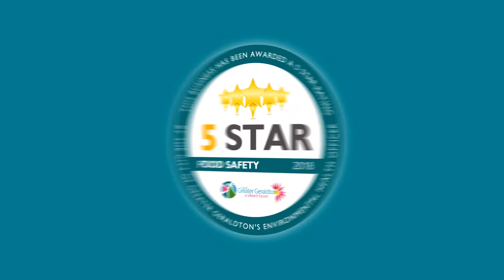Animated Explainer Video-5 Star Food Safety And It's Importance |Animation Explainer|Nuance Infotech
Video Showing 5 Star Food Safety And It's Importance